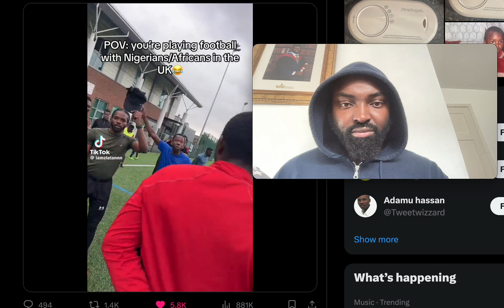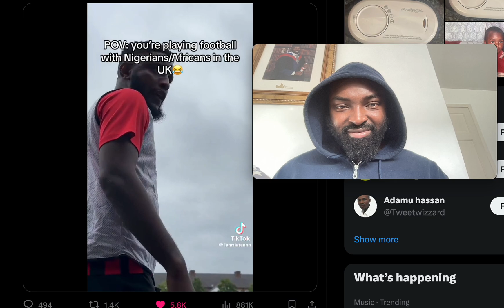AFRICANS PLAYING FOOTBALL ARGUING IN UK NIGERIANS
Bank account
Starling Bank
Mike Protoncee